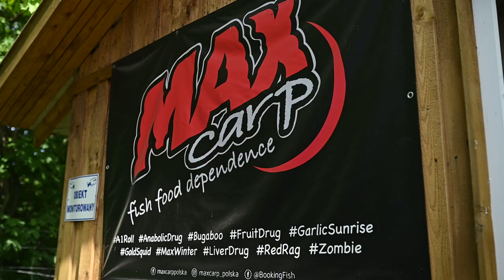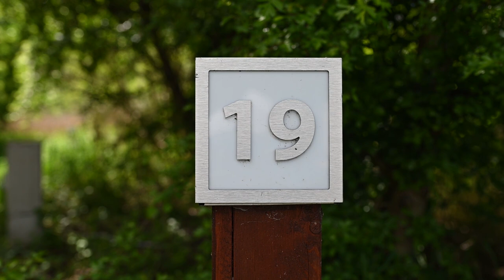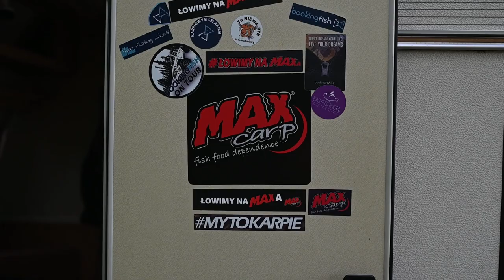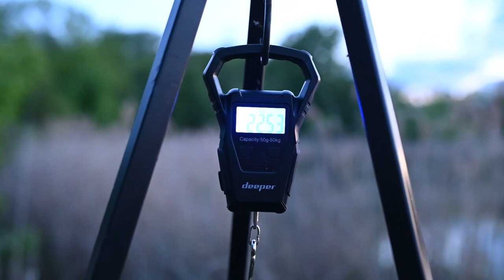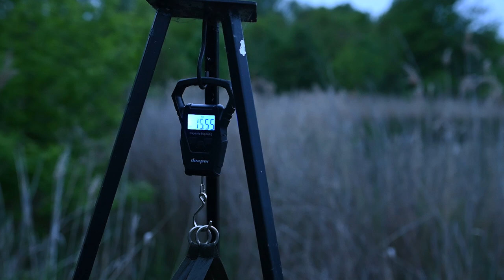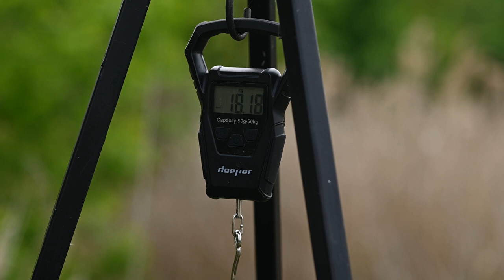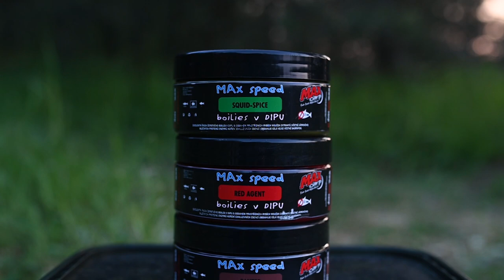SOCIAL - MAX CARP!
ZLOT TEAMU MAXCARP POLSKA - ŁOWISKO SZACHTY

W dniach 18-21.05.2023 odbył się I tegoroczny zlot teamu MaxCarp Polska na łowisku Szachty. Nasza ekipa w składzie Aleksandra Dobrzańska, Paweł Winowicz, Patrycja Landas, Sławomir Sopel, Mariusz Majchrowicz, Damian Musiałowski oraz Krzysztof Kretkowski obławiała stanowiska od 16 do 20. W ciągu trzech dób udało nam się złowić wiele pięknych karpi. Każde stanowisko wypracowało conajmniej jedną rybę. Najlepszy wynik zanotowało stanowisko 20, które obławiali Patrycja Landas i Sławomir Sopel. Regularne brania pozwoliły im zgarnąć wszystkie przewidziane nagrody (ryba dnia, największa ryba zlotu, najmniejsza ryba zlotu). Tym razem byli bezkonkurencyjni. Patrycja pobiła również swój rekord życiowy łowiąc karpia 21+! Spędziliśmy trzy doby w fantastycznym choć niepełnym składzie, godziny rozmów, testowaliśmy tegoroczne nowości, które przedstawimy w filmie.

Zapraszamy na seans a także do obserwowania nas w mediach społecznosciowych (Facebook, Instagram) oraz na zakupy do naszego sklepu firmowego